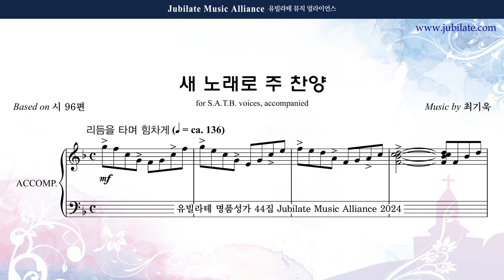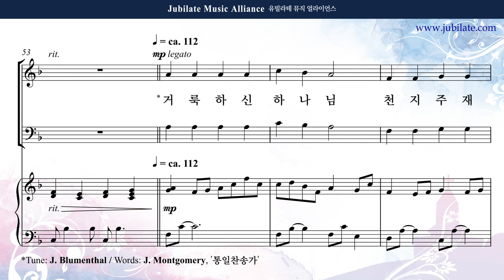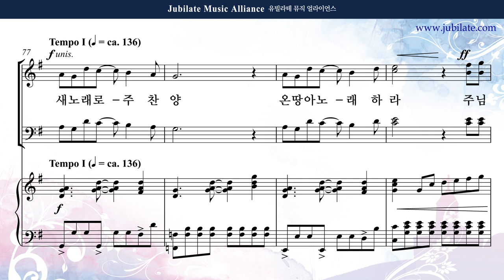[유빌라테 44집] 23. 최기욱 - 새 노래로 주 찬양 Soprano